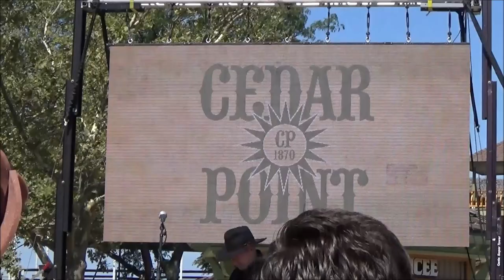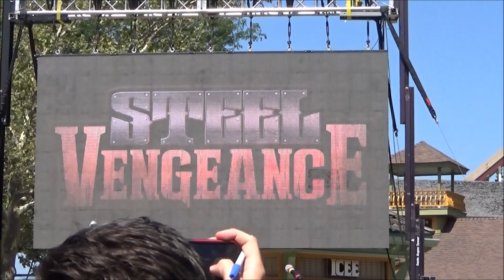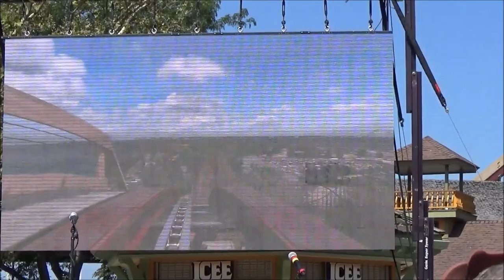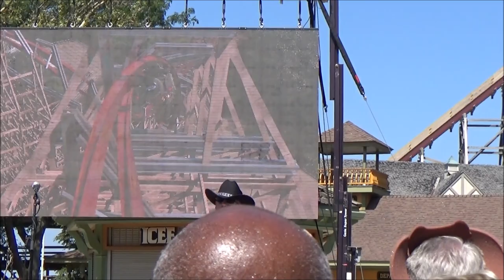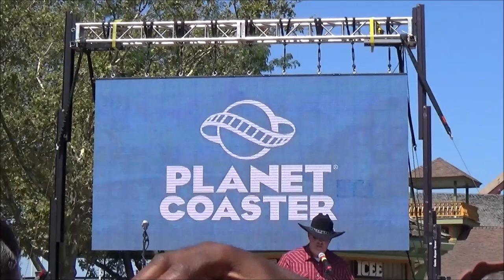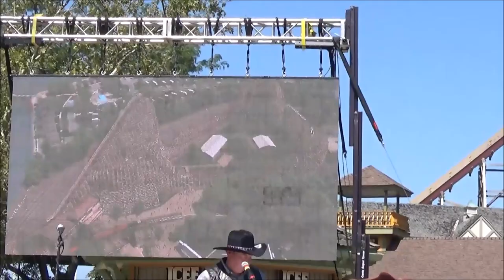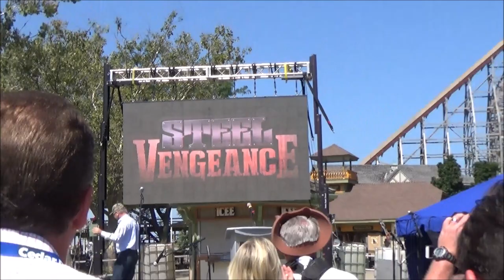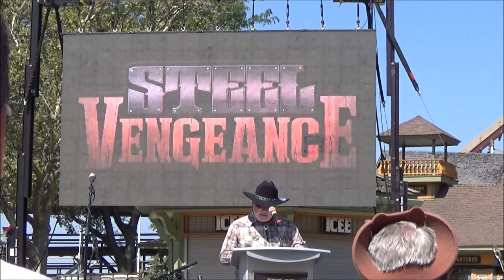Steel Vengeance Announcment Hootenanny ~ Cedar Point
Announcement from the Hootenanny with Tony Clark, Jason McClure, Rob Decker, and Fred Grubb of RMC
Corresponding Post: